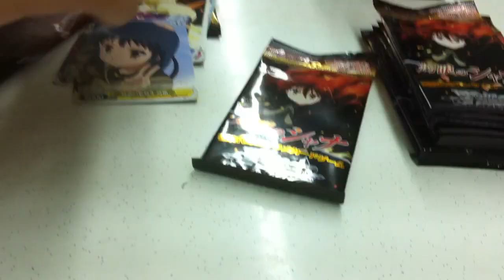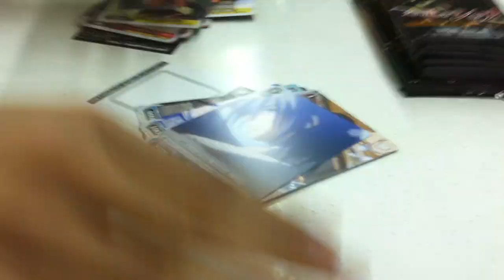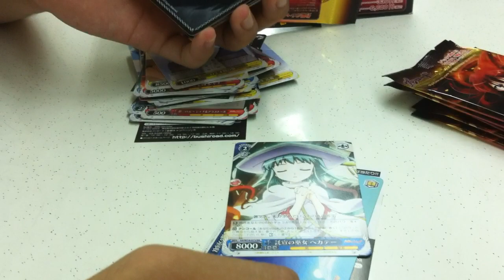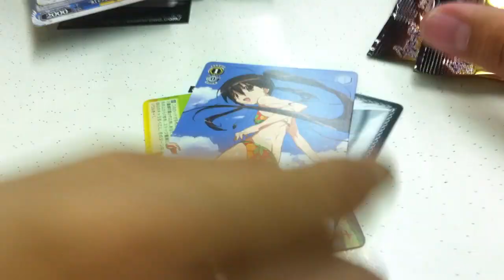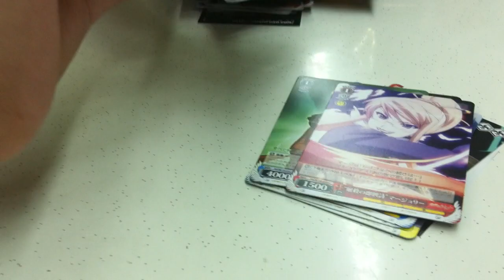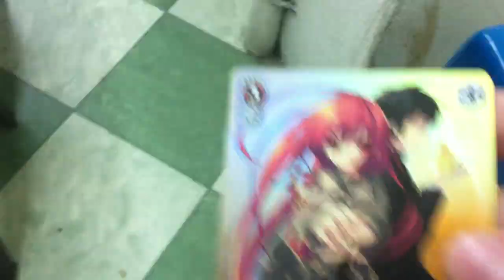opening of 10 shana packs(AGAIN)